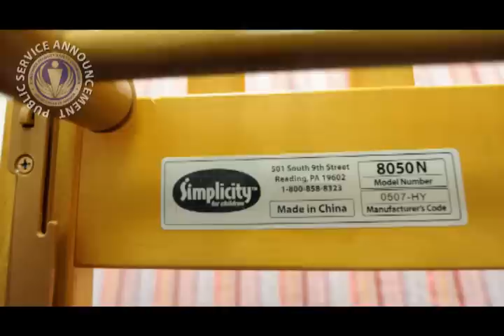Retiro del Mercado de las Cunas Simplicity con Baranda Móvil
La CPSC está alertando nuevamente a la comunidad sobre los peligros asociados a 2 millones de cunas Simplicity con baranda móvil. Estas cunas han sido retiradas del mercado pero aún muchas familias las tienen en sus hogares.